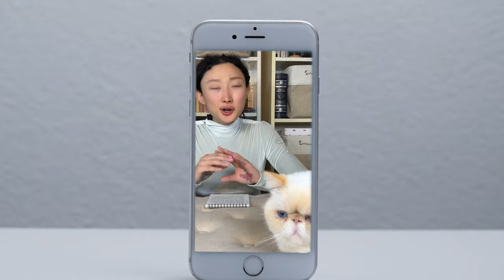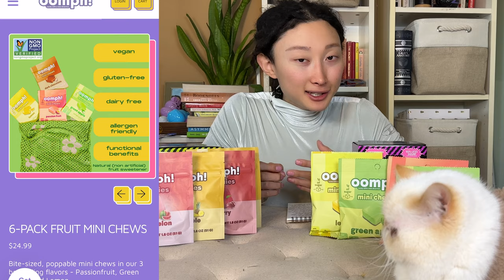Trying VIRAL Candy From Ads!!!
I bought viral candy from instagram ads to see if they were actually worth it! These are candies that have been popping up on my targeted ads and they have always enticed me, however I have never been able to pull the trigger and buy them. It always seemed a little weird how they had so few followers and yet claimed to be viral. I’m not a hater and certainly no clout chaser, but I had to be an investigator. A taste investigator. So I browsed through instagram for an entire hour and bought every single ad of candy that I saw. This is what happened…